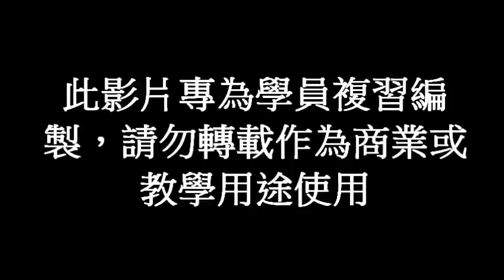鋁線加珍珠小配件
以鋁線加上水晶珍珠與水晶角珠完成一個小配件。